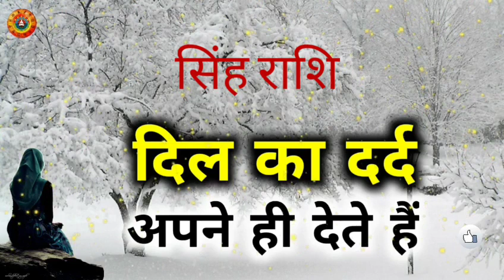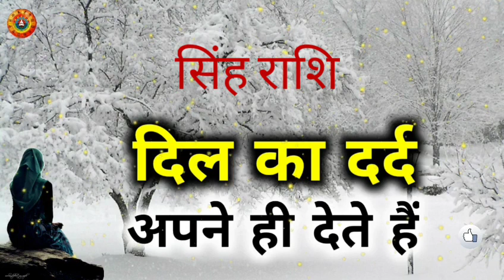सिंह राशि दिल का दर्द अपने ही देते हैं/Singh Rashi Dil Ka Dard Apne Hi Dete Hain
सिंह राशि दिल का दर्द अपने ही देते हैं